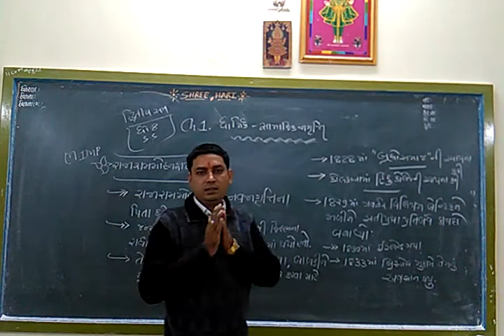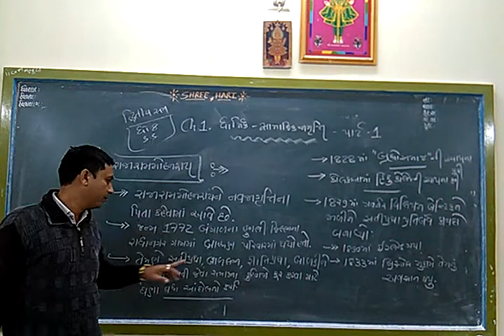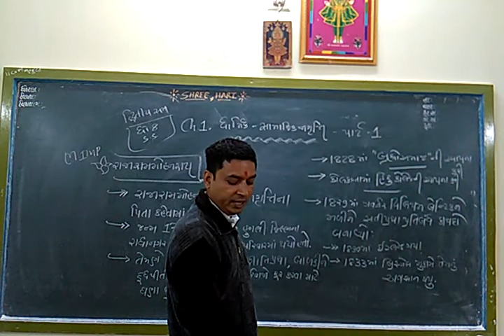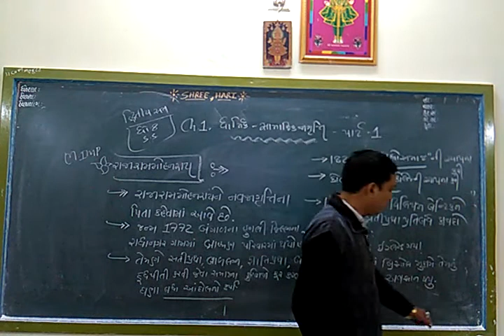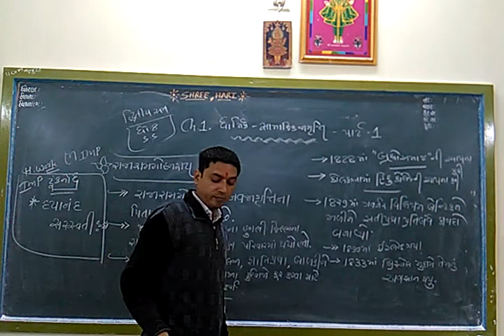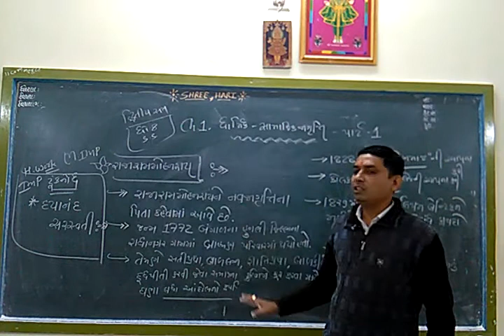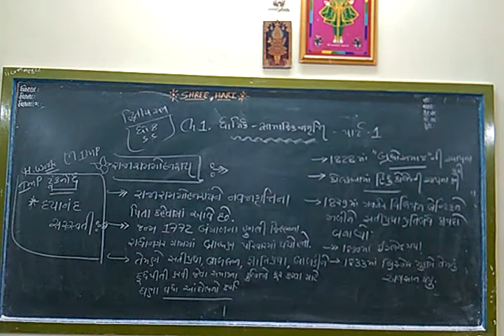STD 8 Social science ( Guj med ) Ch-1 Part 1